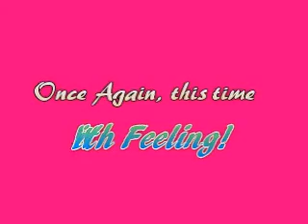Adliberratum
A little ad libbing. I sometimes just make up songs as I go along. My daughter has started doing the same, and she also does this impromptu dance routine. It may seem haphazard and comedic, but at least it's a way of getting the old creative juices flowing.

You can probably tell how badly out of practice I am, and how modest the instrument is, but what the heq.